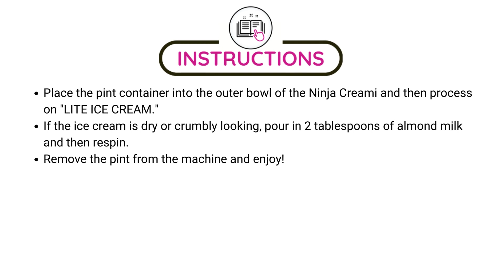Strawberry Banana Protein Ice Cream